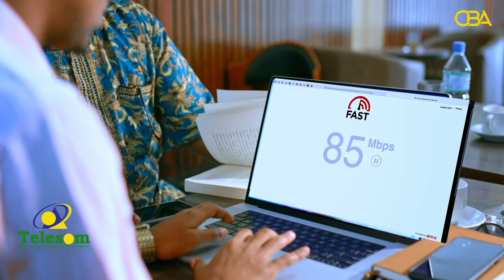Barnaamijka Dunida Haweenka: Doorka haweenku ku leeyihiin dugsiyada waxbarashada.